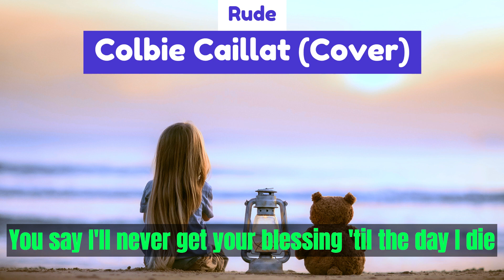Colbie Caillat (Cover) - Rude (HD + Lyric)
Magic! - Rude

Lyric :

Saturday morning jumped out of bed
'Cause I know that you're an old-fashioned man, yeah

You say I'll never get your blessing 'til the day I die

Marry that girl
Marry her anyway
Marry that girl
Yeah, no matter what you say
Marry that girl
And we'll be a family
Why you gotta be so
Rude

Marry that girl
Marry her anyway
Marry that girl
No matter what you say
Marry that girl
Rude
Rude

Marry that girl
Marry her anyway
Marry that girl